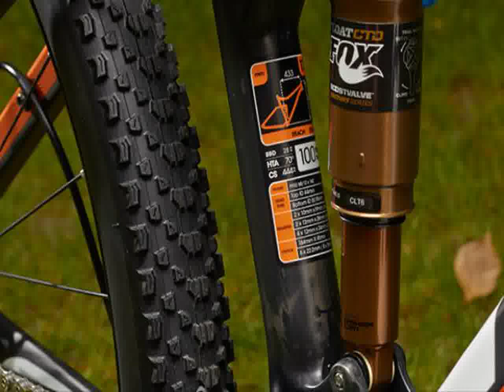Bicycle Kona HEI HEI SUPREME 2014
Bicycle Kona HEI HEI SUPREME 2014 complete set: Sizes :15, 17, 18, 19, 21 Colours :Matt UD Carbon w/Orange, White & BlackFrame type :Full SuspensionFrame material :Carbon Fibre Gears :20 speedFork travel :100 mmWheel size : 29 inch Brakeset :Shimano Deore XTChainset :Shimano Deore XTFront Derailleur :Shimano Deore XTRear Derailleur :Shimano XTRShifters :Shimano Deore XTCassette :Shimano SLXFront Fork :Fox Float CTD Adjust Fit 100mm Factory Kashima QR15 Tapered w/Remote LockoutRear Shock :Fox Float CTD Adjust BV Factory KashimaWheels : Stan's ZTR Crest Wheelset